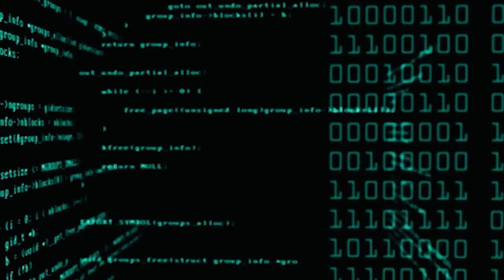Music Reaction 225 ITZY Born To Be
ITZY has been putting in work! "Born To Be" is an incredibly stylish concept.
"Born To Be" is a dark and hot track with a driving energy in the bass. I love the development of the rhythmic patterns across the vocal lines. The delivery is measured and quite deliberate, but ITZY feel strong and balanced throughout. The percussion has incredible punchiness while very clean in the mix. Synth sounds fill the rhythm section and have a red hot tone color.
The only thing that was missing was Lia! She would have been phenomenal in this track! That being said, Yeji, Ryujin, Yuna and Chaeryeong had fantastic performances here and I do hope Lia is doing well and that she will return in her best form.
こんにちは。ここにいてくれてありがとう。
私のYouTubeチャンネルに登録してください